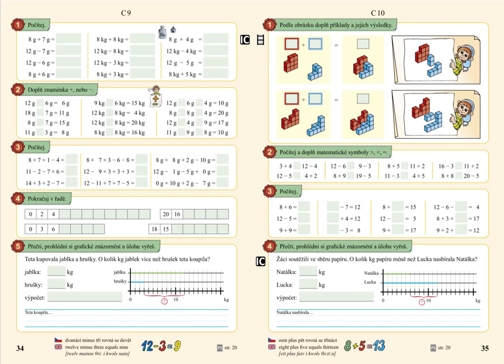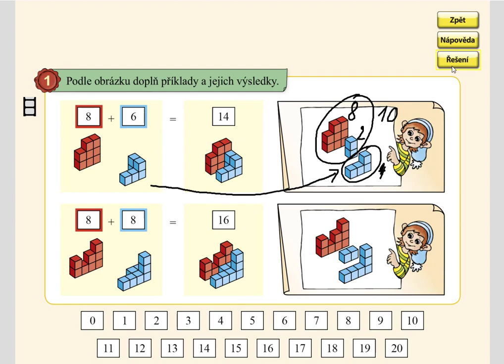Stavby z krychlí, MATÝSKOVA MATEMATIKA 4. DÍL - POČÍTÁME DO DVACETI, str. 35, cv.1